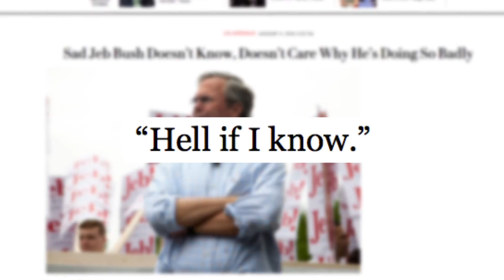Mary Anna Mancuso Discusses Jeb Bush: 01/14/16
For more analysis and commentary about all of the candidates, join me on PoliticalHype.com